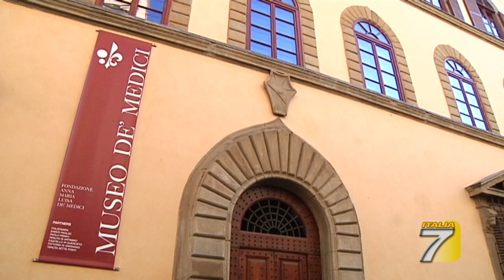TGT Firenze Evento mediceo al teatro La Pergola